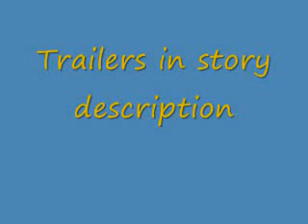Lolena upcoming series part2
Planet-Selena Gomez-lives in The planet Neptune. She was sent to earth for a normal life and becuz scientist are  searching each planet and if they find any life forms they will be sent to the lab for violent testing.  Once she arrives she meets a few friends Taylor,Demi,Nick,Joe,Ashly,and Logan. She told them her secret It *was* all good.Until scientist found life forms and sent them to the lab. They found life forms on Neptune Saturn and Mercury. Now's selena and her friends must try to save them.

Death-full Love-Logan and Selena had it all.They were a great couple until that one day Logan got in an Car accident becuz of his best friend Nick Jonas. All was lost for selena until Logan decided to visit from the beyond. He still walks around earth. Heaven has called but he wouldn't answer. So he stays with her... the problem is that only she sees him no one else does and sometimes he prays for a second life WILL HE GET IT?

Which one is ur fave tell me now becuz I just fell in love with my new ideas